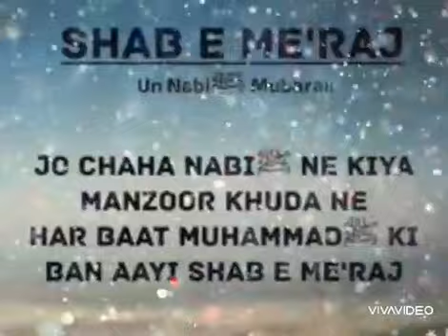27 Rajab Status|Shab e Meraj Status 2021|27 Rajab Whatsapp Status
27 Rajab Status|Shab e Meraj Status 2021|27 Rajab Whatsapp Status|Shab e Meraj Whatsapp Status 2021